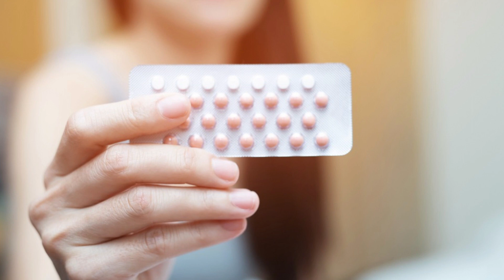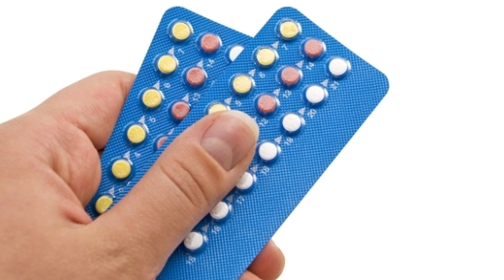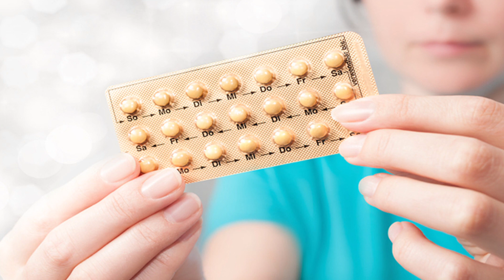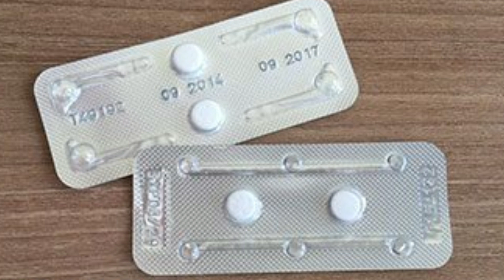กินยาคุม ก่อนหรือหลังมีเพศสัมพันธ์